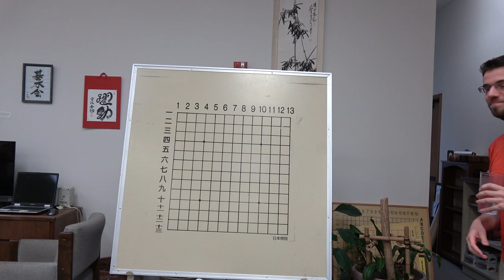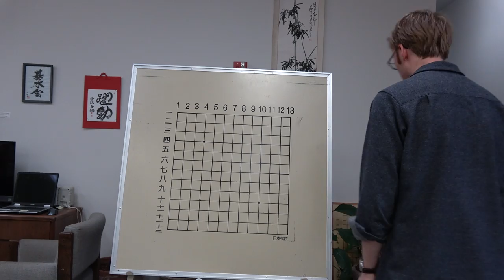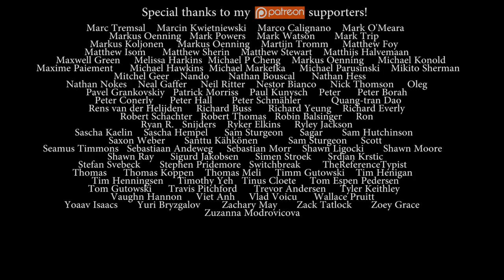Nick Sibicky Go Lecture #258 - Andrew Jackson Hides at Go 2